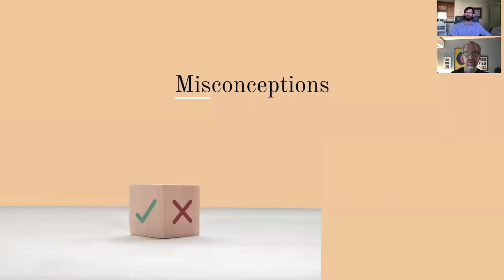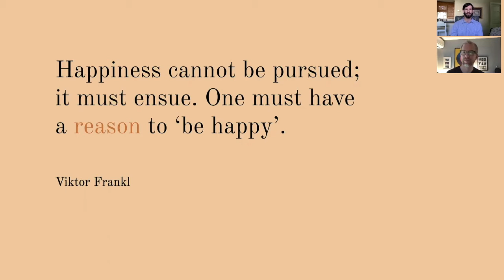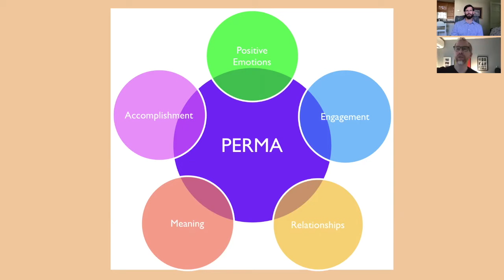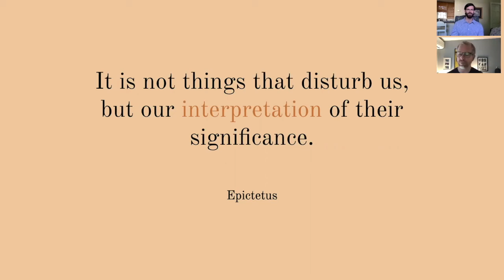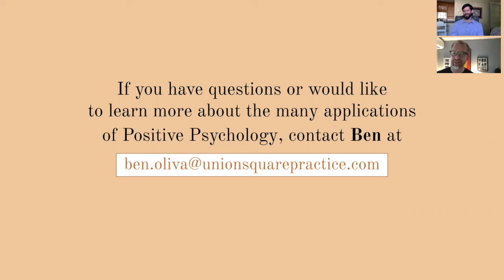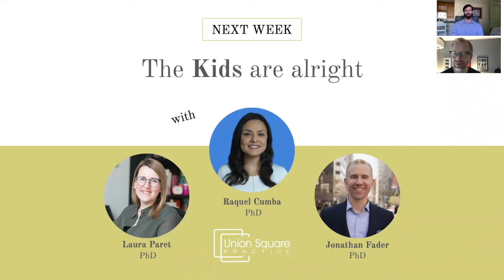Finding Happiness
"Happiness cannot be pursued; it must ensue. One must have a reason to 'be happy'." - Viktor Frankl. Take control of your own happiness using the often misperceived, but highly transformative constructs of Positive Psychology. Ben Oliva and Dr. Jonathan Fader share strategies and mindsets to help you identify and implement the reasons for your own version of happiness.